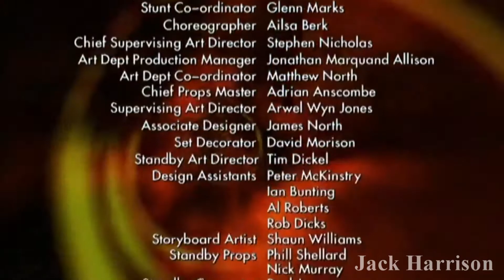Doctor Who 'Family Of Blood' but it came out in 2007 #1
Hey Guys! This is a different sort of video I haven't done before I had to because not only do I love doctor who but I was inspired after watching DoctorBlue's video (It was so awesome to watch go check it out)

and someone in the comment section of that video mentioned using the song with the family of blood episode so then I had to give it a try for myself and got a right laugh out of it, so tell me what you think.

Song: What I've Done - Linkin Park